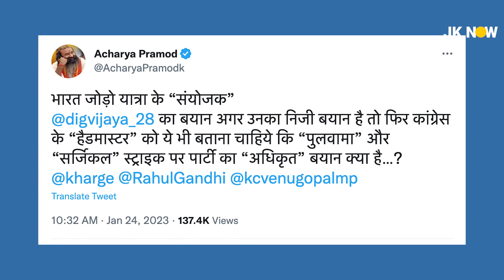Congress's Duality Exposed Again | Digvijay Singh Questions Army | Bharat Jodo Yatra